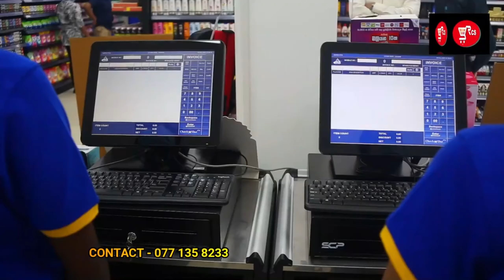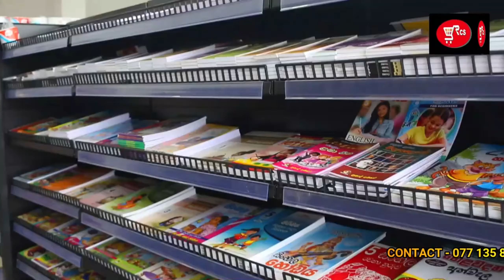ඔබේම Foodcity එකක් පටන් ගමුදRcs | Supermarket Consultancy 2024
Our team of experts are capable of developing or setting up your  Supermarket,Supercenter business,increasing sales,profits and standards to be the best in the industry.
Ruwan Perera
Managing Director
Retail Consultancy Services (Pvt)Ltd
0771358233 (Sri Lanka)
Reading DBA
MBA
BBA
Retail business management Australia
30 Years of experience in supermarket industry in Sri Lanka, Australia, Singapore,Bangladesh,Thailand,India